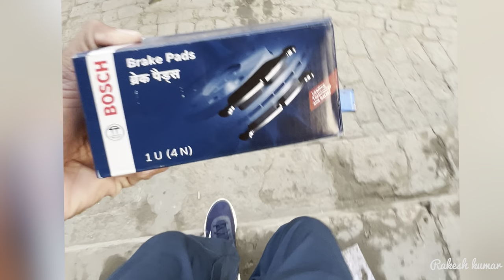Brake pad change | maruti brake pad change | brezza brake pad change | price difference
Hello everyone welcome my channel

Is video me hmne aaj baat ki h brezza k fornt brake disc pad k bare me hmne service centre me maruti genuine part k brake pad or market me others compny k brake pad k price k bare me baat ki hai dono me acha khasa difference hai but sirf price se he hm kisi b compny k part ki quality k hare me pta nhi lga ske hmne jo sath wale barke pad k sath gadi 45000 km chlaye h ab dekhte h jo hmne ab dlwaye h wo kitna km chalte h jaise he next time change hoge hm es baare me fir se ek video bnaye ge

car disc brake pad change
change disc brakes
changing disc brake pads on a bicycle
car change brake pads
how to remove car disc brake pads
disc brake change
e brake on disc brakes
replace e brake pads
how to change disc brake pads on a car
how to replace disc brake pads on a car
f30 brake change
f80 brake pad change
change car disc brakes
g body disc brake master cylinder
g body disc brake conversion kit
how to change disc brakes on a car
how to replace car disc brakes
k5 disc brake conversion
brake pad changing kit

maruti service centre vs aftermarket price difference
b1 service cost acura
b1 service cost
maruti service centre charges
maruti service duration
maruti vs honda maintenance
maruti service intervals
maruti vs toyota service cost
maruti service package
maruti servic
maruti service schedule
4x4 service cost
maruti service centre price list
m brake pads
service centre vs aftermarket price difference
price difference between oem and aftermarket
a service cost
b service cost
oem vs. aftermarket
oem vs aftermarket car parts
original vs aftermarket
vs service center
a1 service cost
4wd service cost
4x4 service cost
how to change disc brake pads mountain bike
replacing disc brake pads car
how to change disc brake pads on a bike
car brake pad diagram
q5 brake pad replacement
q7 brake pad replacement
carquest disc brake pads
brake pads carquest
replace car brake pads cost
how to change disc brake pads on a bicycle
how to change brake pads can am x3
yxpcars brake pads
z4 brake pad replacement
z car garage brake kit
disc brake change price
4 disc brakes
4 brake pads
4 brake pad set
4 brake pad replacement cost
4 brake pads cost
car disc brake conversion kit
glazed brake pads fix
change rear brake pads 2007 honda accord
change brake pads honda crv
disc brake change
disc brake pad break in procedure
i changed my brake caliper now no pressure
jeep brake change
change rear brake pads jeep grand cherokee
changing brake pads on jaguar f pace
brake pad keeper
change rear brake pads 2005 buick lesabre
lr3 brake pad replacement
change disc brakes
m brake pads
change brake pads disc brakes mountain bike
mazda brake change
nb miata brake pad replacement
na miata brake pad change
change brake pads on a bike
change brake pads only
change brake pads chevy cruze
quick brake pad change
q50 brake pad replacement
350z brembo brake pad replacement
rear brake pad break in procedure
350z brake pad replacement
sbc brake pads
textar brake pads break in
brake pad doesn't fit
changing brake.pads
v brake replacement pads
v brake pad installation
w211 brake pad replacement
w212 brake pad replacement
w210 brake pad replacement
wbr brake pads
w211 front brake pad replacement
xterra brake pad replacement
change brake pads mazda cx 5
change brake pads dirt bike
yxpcars brake pads
z23 brake pad review
change brake pads mazda 3
change rear brake pads 2007 kia spectra
change rear brake pads 2006 mazda 3
brake pad change mileage
1 brake pad worn out
2 brake pads
change brake pads diy
2 brake pads cost
brake pad 3
4 brake pads
4 brake pad replacement cost
4 brake pad set
4 brake pads cost
4 brakes
5 brake pad left
changing 6 piston brembo brake pads
change rear brake pads 2006 mazda 6
c6 z06 brake pad replacement
7 brake booster
replace brake pads 2007 dodge ram 2500
replace brake pads chrysler 200
change brake pads dodge ram 1500
8 brake booster
9 brake kit
996 brake pad replacement